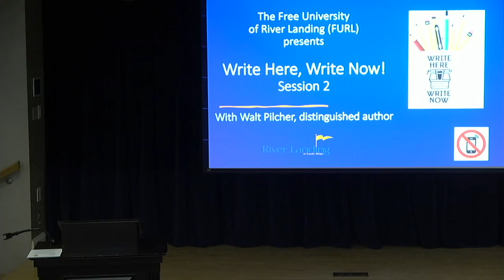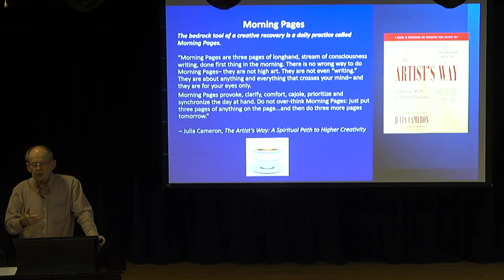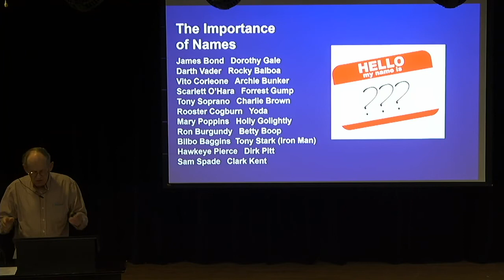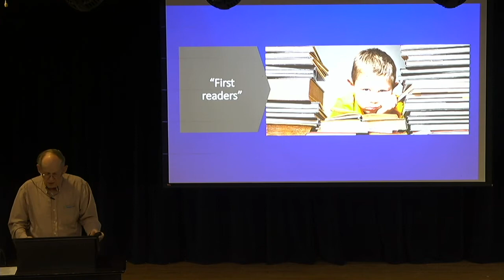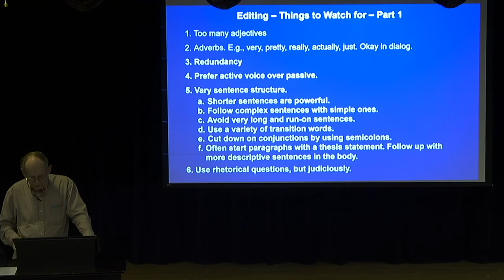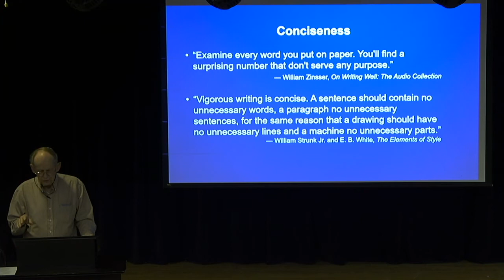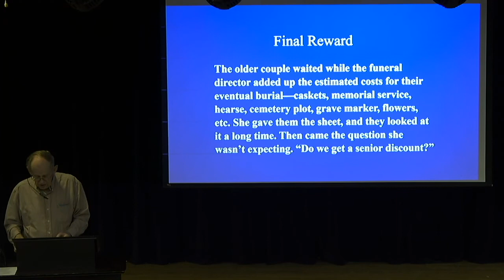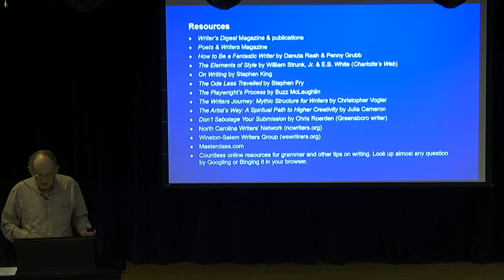FURL: Write Here, Write Now Part 2